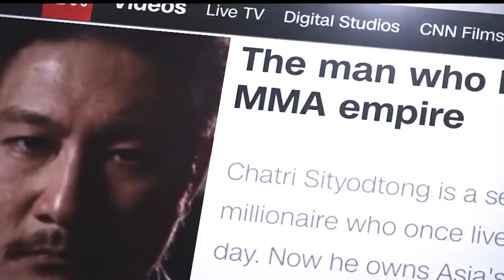ONE Championship Weekly | 25 June 2020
In this episode of ONE Championship Weekly, we revisit the top heavyweight knockouts in ONE Championship history! Relive the best KOs from heavyweight powerhouses like Brandon Vera, Alain Ngalani, Tarik Khbabez, and more!